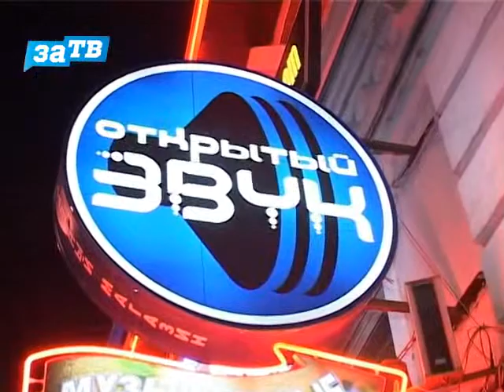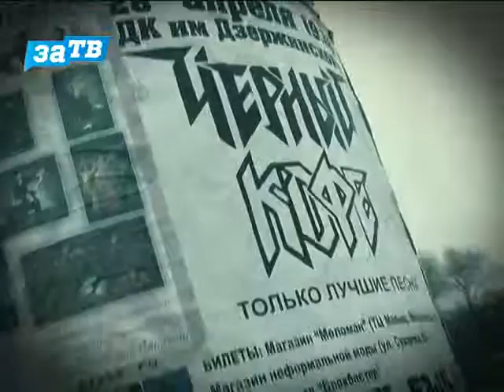Тумба Морриса от 10.10.13